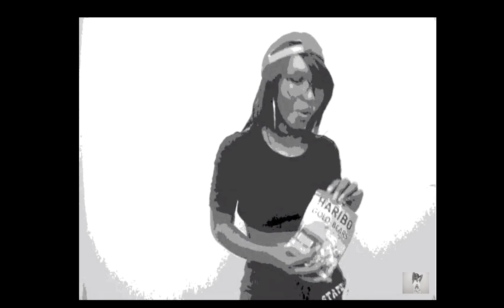Madonna Reaction Love Makes The World Go Round (CAN I THROW UP 10 AGAIN?!) | Empress Reacts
First Time Hearing Madonna Reaction Love Makes The World Go Round (CAN I THROW UP 10 AGAIN?!) | Empress Reacts

Madonna Reaction
True Blue Reaction
80s Reaction
Empress Reaction

True Blue is the third studio album by American singer-songwriter Madonna, released on June 30, 1986, by Sire Records. She co-wrote and produced the entire album with Stephen Bray and Patrick Leonard. True Blue deals with her visions of love, work, dreams as well as disappointments, and was inspired by her then husband Sean Penn, to whom Madonna dedicated the album. Musically, the songs on the album took a different direction from her previous endeavours, incorporating classical music in order to engage an older audience who had been skeptical of her music.

The album features instrumentation from acoustic guitars, drums, synthesizers and Cuban musical instruments. The topic for the songs range from love, freedom, and in the case of "Papa Don't Preach", social issues like teenage pregnancy. After its release, True Blue received critical acclaim, with music critics who complimented the album as the archetype of the late 1980s and early 1990s pop albums. They also praised the fact that Madonna's voice sounded stronger than it did on her previous efforts, while commending Madonna's skills as a singer, songwriter and entertainer.

True Blue was an immediate global success, reaching number one in then record-breaking 28 countries across the world, including Australia, Canada, France, Germany, the United Kingdom and the United States. It spent 34 consecutive weeks at the top of the European Top 100 Albums chart, longer than any other album in history. It became the world's top-selling album of 1986, as well as the best-selling album of the 1980s by a female artist. With estimated sales of over 25 million copies worldwide, True Blue remains one of the best-selling albums of all time. Five singles released from the album—"Live to Tell", "Papa Don't Preach", "True Blue", "Open Your Heart", and "La Isla Bonita"—all reached number one on either the US Billboard Hot 100 or the UK Singles Chart.

The album was promoted on Madonna's second concert tour, 1987's Who's That Girl World Tour, which visited cities in North America, Europe and Asia. True Blue is credited as being the album which established Madonna's position as the biggest female artist of the 1980s, rivaling male musicians like Michael Jackson and Prince. The album's singles and their accompanying music videos have sparked debates among scholars and social groups. She became the first female artist to receive the Video Vanguard Award at the 1986 MTV Video Music Awards in recognition of her impact on popular culture. The album also gave her first appearance on the Guinness Book of World Records.